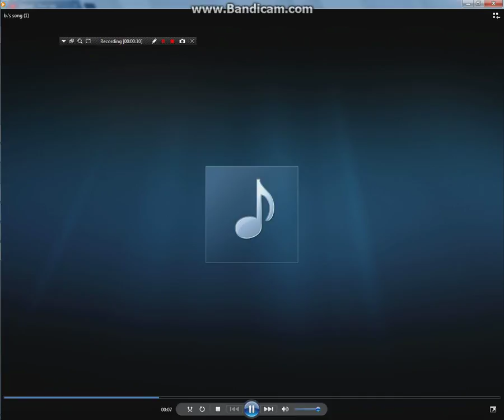More TERRIBLE Music i made 4